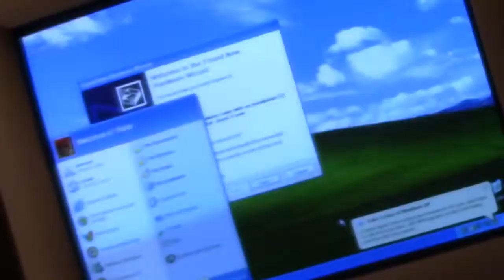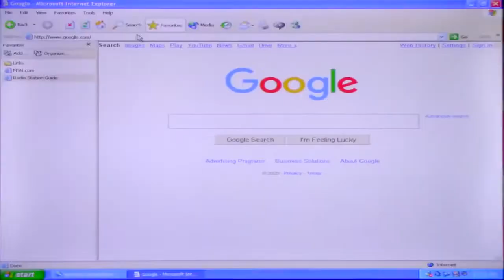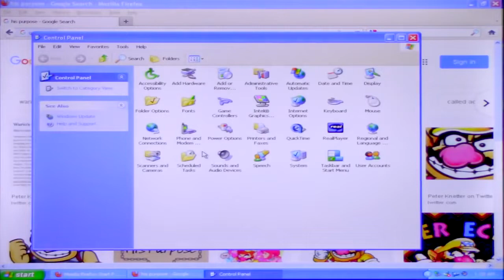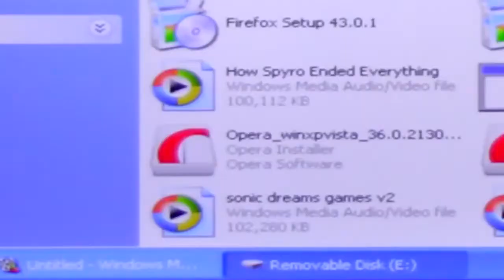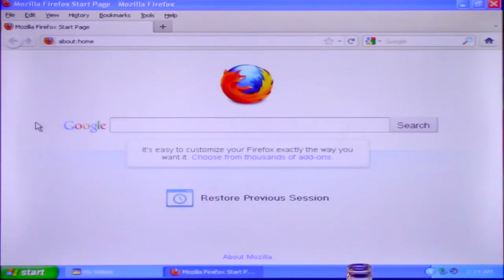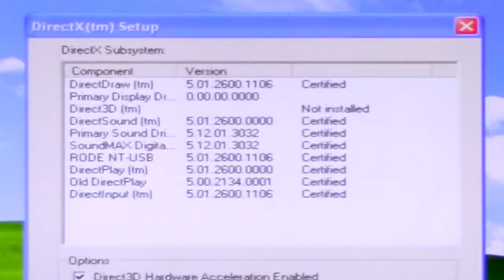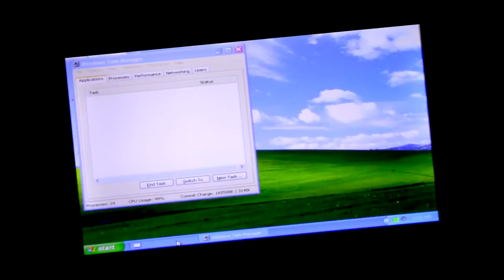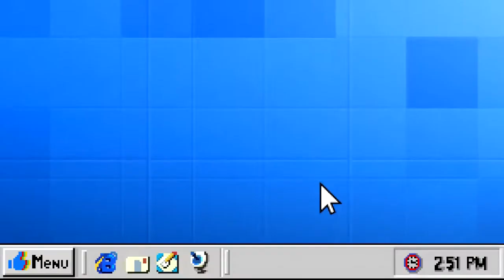Laptop Windows Old YouTube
I didn't uploud a video in a few days, but I'm back now